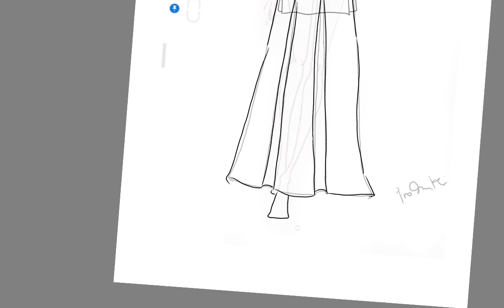fashion design menyiapkan image untuk diwarna part 3